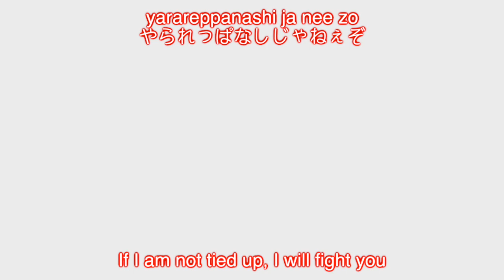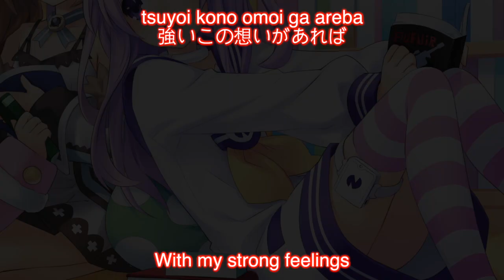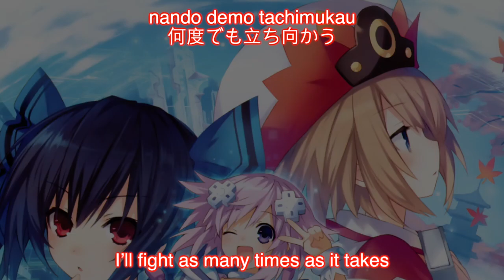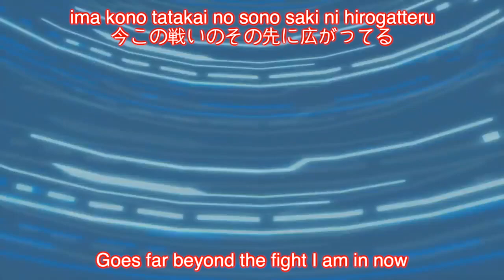Blanc 's / White Heart Character Song from Neptunia : Kana Asumi - My Rule (Translation + Lyrics)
Here's this channel's first video.
beware of swearing.